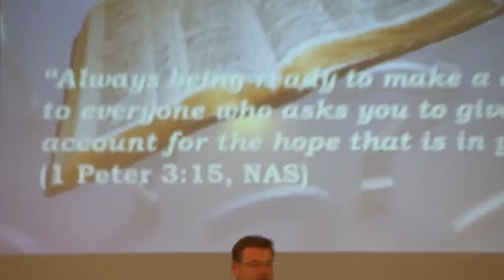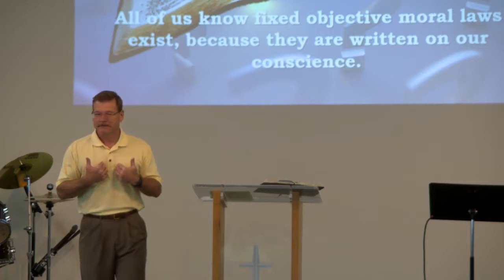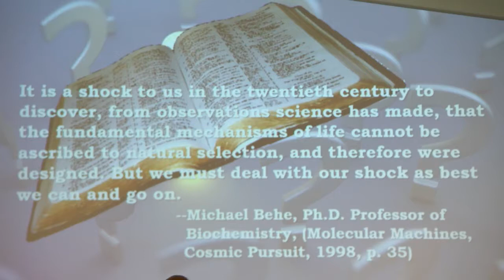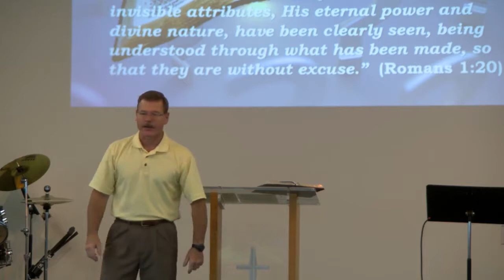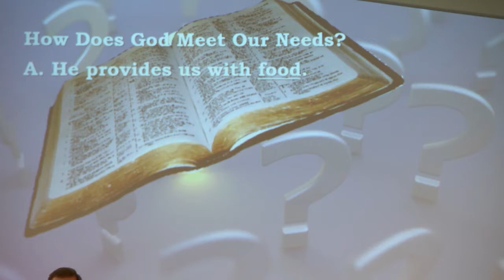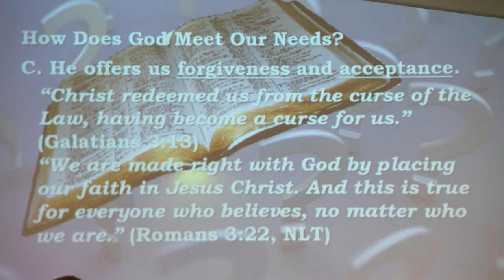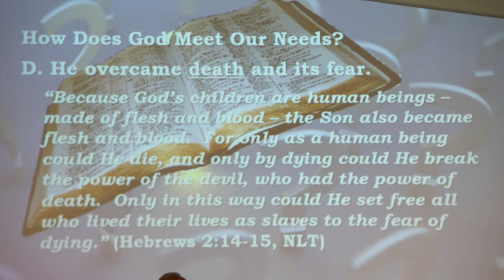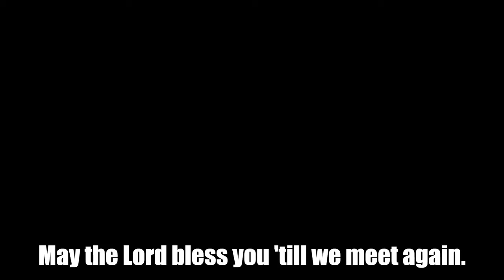IS GOD REAL?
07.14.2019 Answering Faith's Hard Questions - Part 2 Pastor John Denney